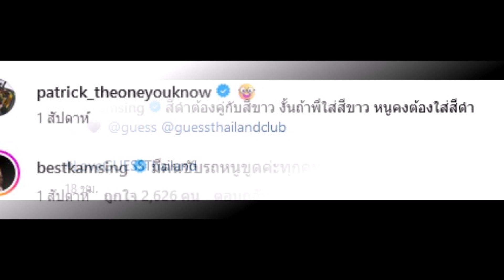เบสท์ คำสิงห์ เผยภาพล่าสุด แฟนๆโยงโพสต์ถึง แพทริค หลังเจอแคปชั่น